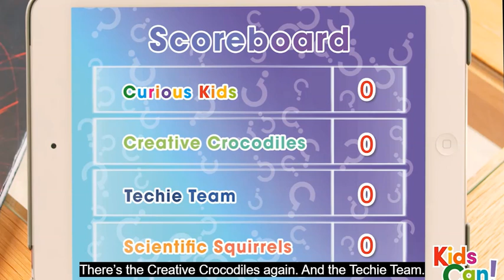Starter Unit - PB Pg. 4 - Activity 2 - video